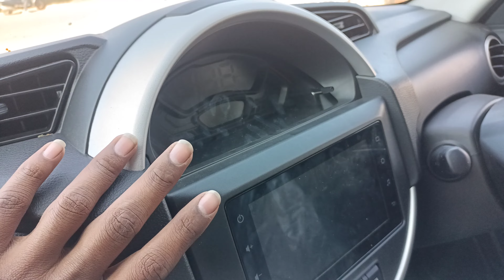Maruti Suzuki Alto k10 VS Spresso Camparison | Lxi VS Vxi+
hello bhaiyo main hun praful dhakad from vidisha mp 40

aaj hum dekhne bale hai maruti Suzuki Alto k10 Lxi vs spresso vxi+ camparison